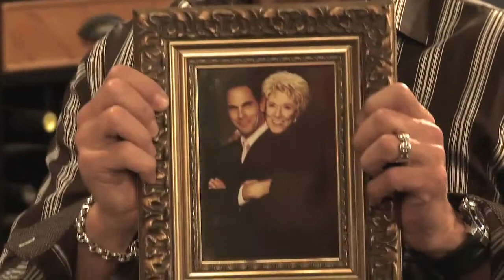The Young and the Resltess Jeanne Cooper's Legacy Tribute 11